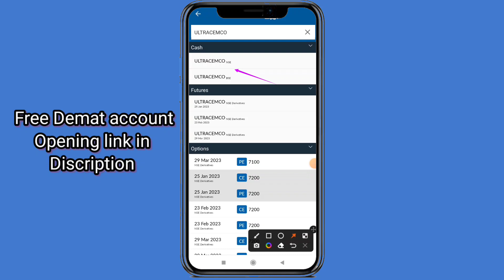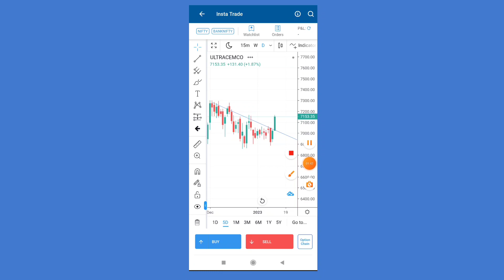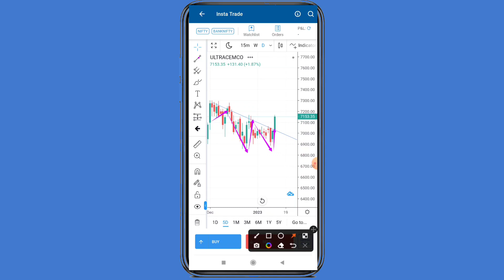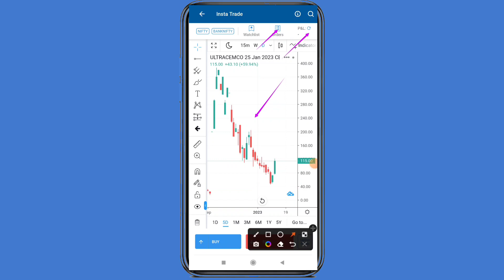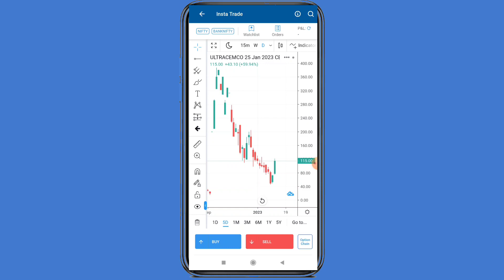Ultratech Cement Stock Prediction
HINDPETRO STOCK ANALYSIS ‎@StockbizApp
NiftyBanknifty weekly expiry prediction
Nifty Banknifty Expiry कहाँ होगी । Best Support & Resistance Level @StockbizApp

Stock Market me chart पर Support और Resistances Indicator से Best Level ऐसे निकले ‎@StockbizApp

Best Intraday & Swing Trading Indicator यह indicator पहले ही बता देता है entry & Exit ‎@StockbizApp
20/- Per Trade 30 Days Free Margin Trade fund facility, 1 Year Free AMC.